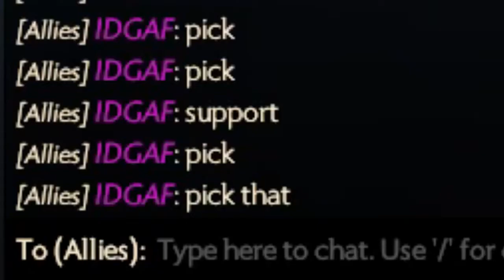Played A Game Without Wards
I just played the hardest game of my life. Joking. This was easy.